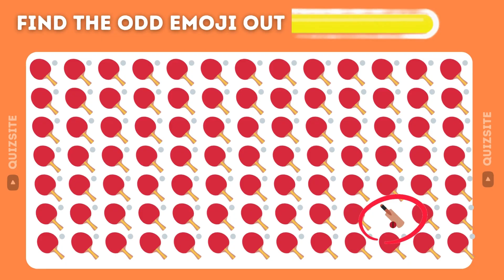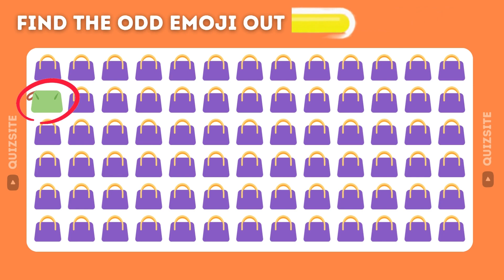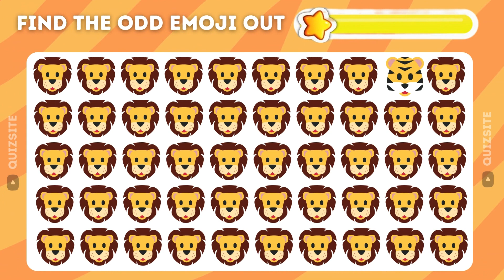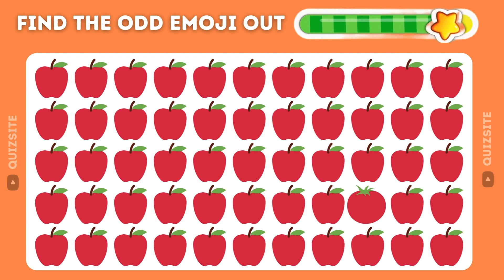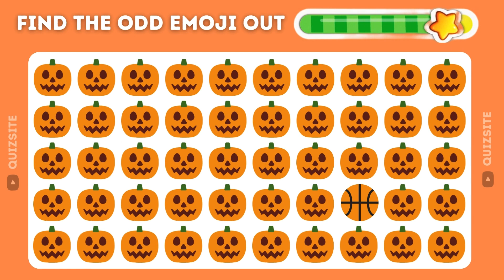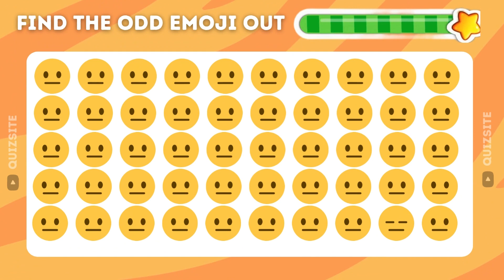Find the Odd Emoji Hard Edition | Odd Emoji Out Challenge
Find the Odd Emoji Hard Edition | Odd Emoji Out Out Challenge

How good are your Eyes, Find out how good are your Eyes by playing Odd Emoji Out Quiz.

Share your Scores in Comment Section